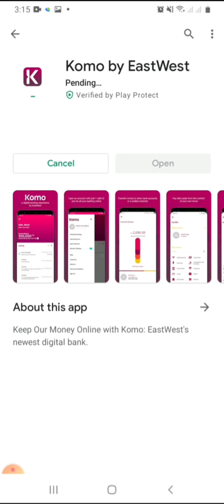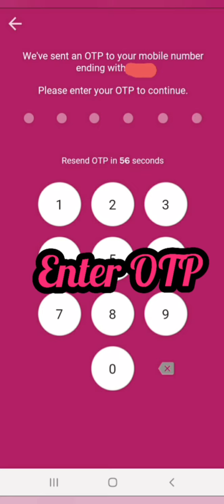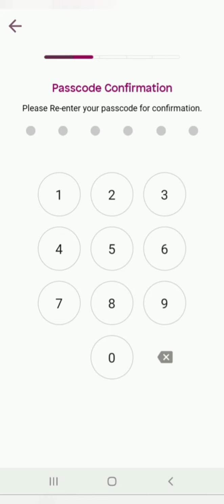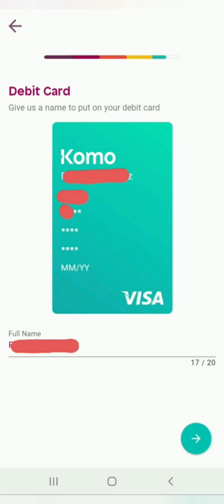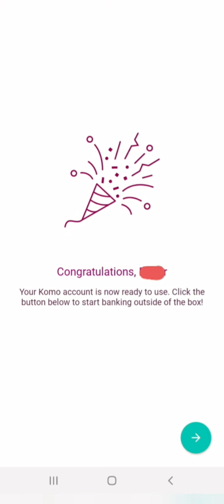How to Create Komo Account / Komo by Eastwest / Komo 2021 Update